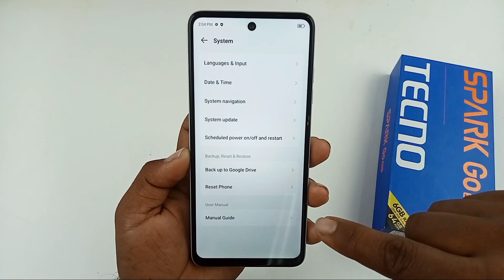tecno Spark go 2024 full screen setting / tecno spark go 2024 me side se back kaise kare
Hello dosto aaj ki is video mein humne aapko bataya Tecno Spark go 2024 mobile me full screen setting enable kaise kiya jata hai